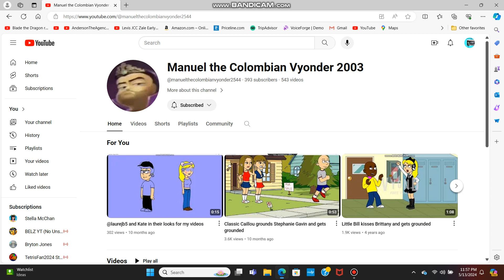Happy 21st birthday to Manuel the Colombian Vyonder 2003.